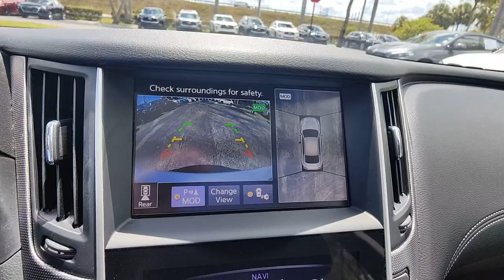2019 INFINITI Q50 Sport FL Tamarac, Coral Springs, Coconut Creek, Parkland, Plantation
Pre-Owned 2019 INFINITI Q50 Sport available at Sawgrass Infiniti located in 5801 Madison Ave, Tamarac, FL, 33321. Servicing the Tamarac, Coral Springs, Coconut Creek, Parkland, Plantation area.
Please mention the stock D344466C when you contact the dealership for this vehicle.